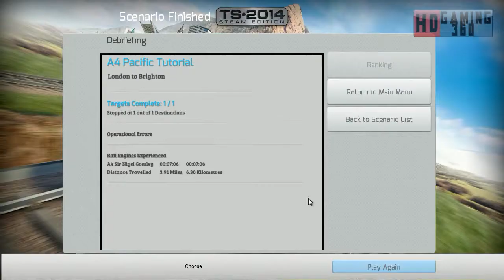Train Simulator 2014 - Standard Scenario - Class A4 Pacifics - A4 Pacific BR Tutorial